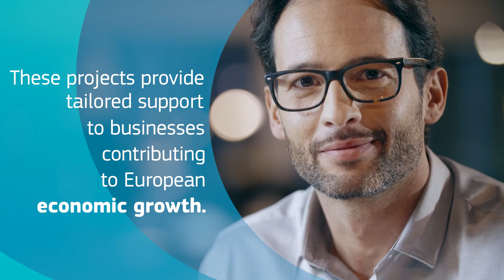COSME 2014 - 2020: Internationalisation